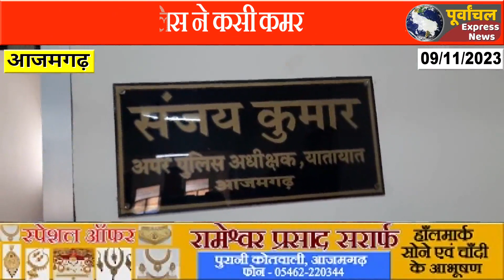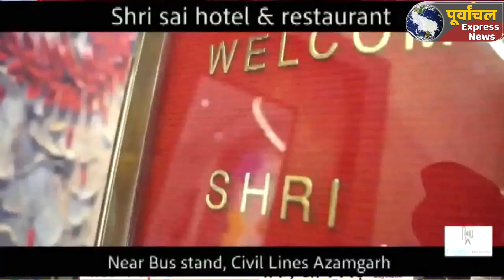azamgarh :शहर वासियों को जाम की समस्या से निजात दिलाने के लिए यातायात पुलिस ने कसी कमर...